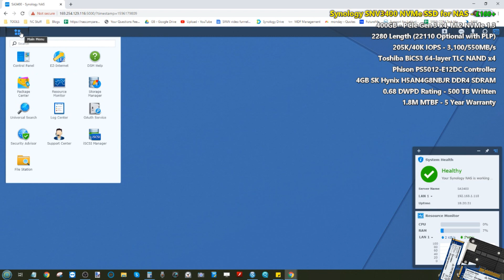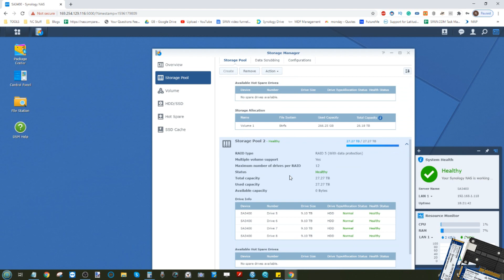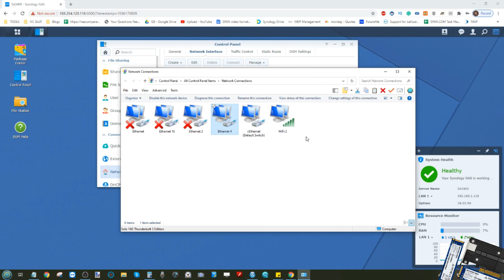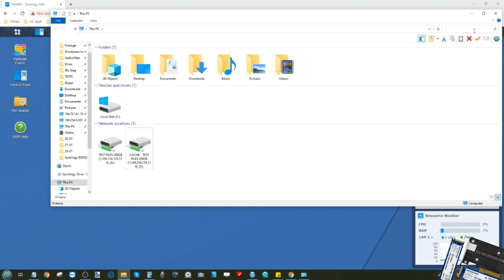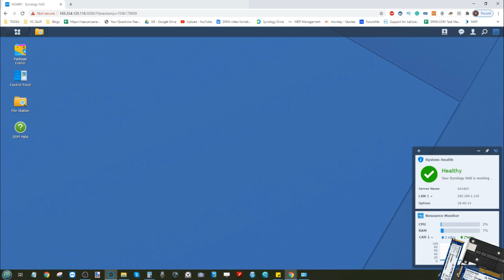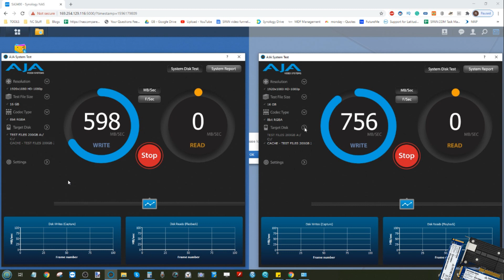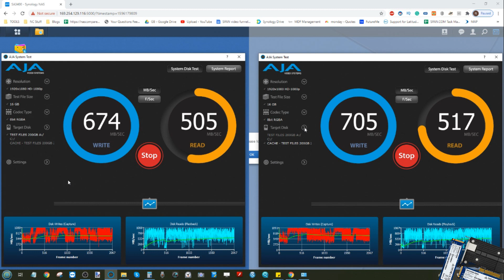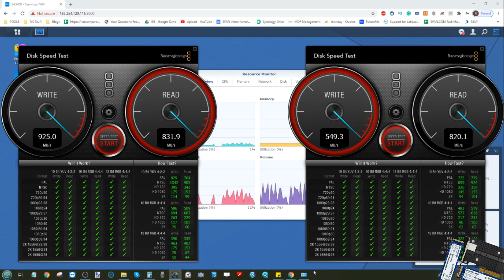Synology SNV3400 & E10M20 Cache Tests - 10Gbe BlackMagic & AJA Tests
Synology SNV3400 NVMe 400GB SSD for NAS Review – Worth Your Cache?

Review of the Synology NVMe SSD Cache and 10Gbe Combo E10M20 Upgrade Card

As many of you may no doubt be aware, one of the biggest brands in the world of network-attached storage, Synology, recently took the bold step of entering the world of solid-state drive media. In recent weeks we have seen them bring a selection of SATA and NVMe based SSD to the Prosumer and Enterprise server market. Whilst this brand is one that has been heavily associated with the traditional hardware of the network services over the years, this bold move into the world of providing the SSD media themselves should not come as a huge surprise really. In the last two generations of Synology server hardware, we have seen huge developments in their architecture to incorporate the performance improvements provided by intelligent storage caching. In fact, almost all of their 2020 and 2021 hardware releases support SATA and/or NVMe supported SSD Media in numerous forms from dedicated caching bays and upgrade cards, too fully tailored flash-optimised solutions in their flashstation series. Therefore, one could argue that Synology could have entered this market a great deal sooner. Today I want to look at the new NVMee SSD that Synology has produced for both Diskstations and Rackstation use, as well as to support the latest generation of cache card upgrades in the E10M20-T1 (review here) and M2D20 card (review here). Although there will be obvious comparisons to be drawn between this new SNV3400 SSD and those of the Seagate iIonwolf 510 and Samsung 970 ranges, Synology maintains that their new range of SSD is designed with caching solely in my mind. As it stands, the Synology NAS platform only allows utility of NVMee SSD for caching in the portfolio of NAS systems, with the SATA Synology SSD range (SAT5200) supporting both caching and raw storage utilisation in their traditional NAS and flashstation series. It is with this in mind that when comparing against other SSD, we have to look at three key areas, those of durability, sustained lifetime performance and IOPS

If you are as interested in data as we are, then you can find us in a number of ways. can be reached However if you want to be kept up to date with new releases, news and keep your finger on the pulse of data storage, follow us below.

Still not enough? Upddated regularly it gives you an far wordier version than TV as well as provide you with hints and tips on how to make the most of your hardware